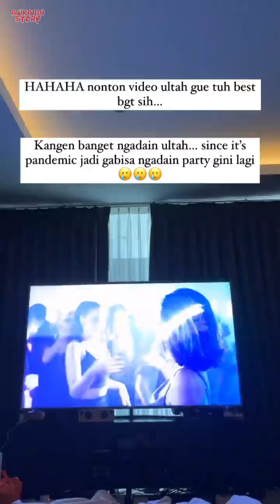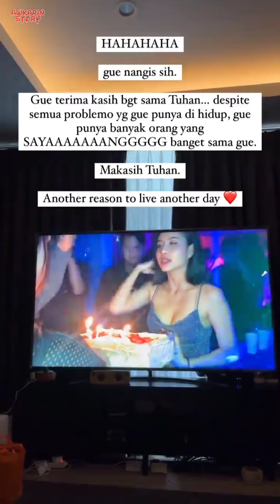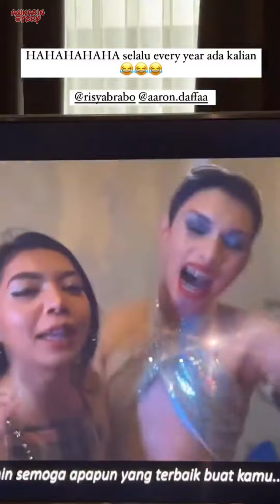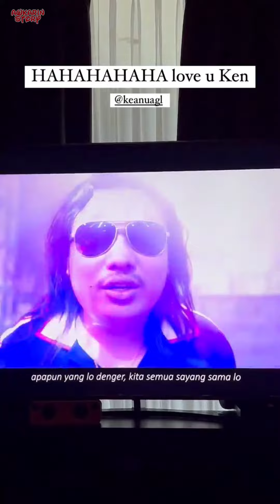Edisi Nonton Video Ultah Sendiri - 09 April 2022 || Awkarin Story